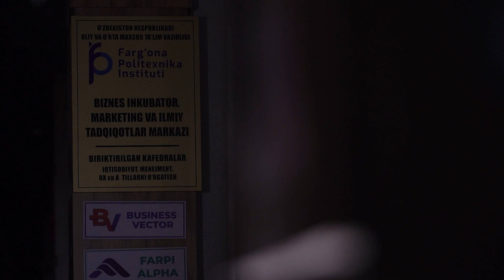Biznes inkubator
Farg'ona politexnika institutida "Biznes inkubator" ochilishi